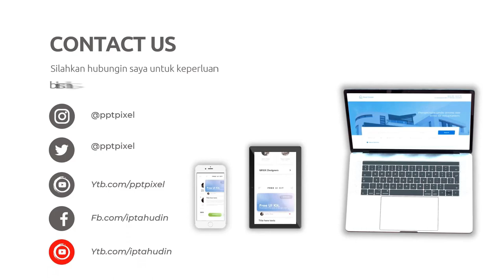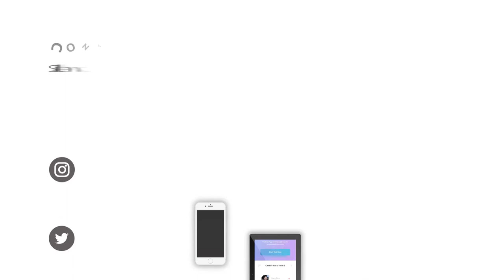Jasa Pembuatan Video Promosi Iklan Sate Daging Ayam, promosi daging sapi aus sirloin beef steak impo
Jasa Edit Video, Jasa Pembuatan Video Promosi Iklan Sate Daging Ayam, promosi daging sapi aus sirloin beef steak impo atau